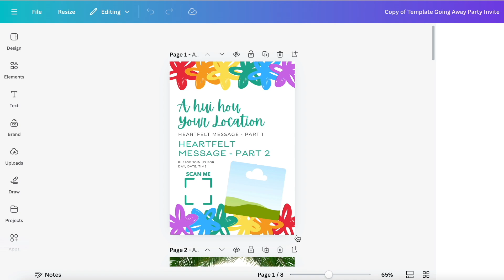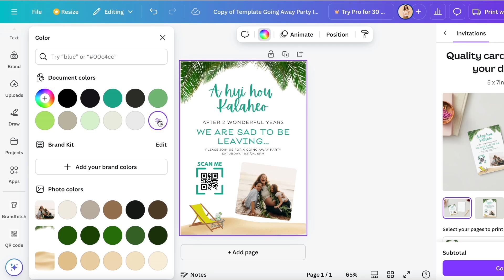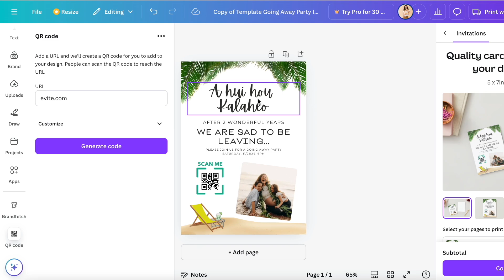Let's design a farewell card in Canva! **Tutorial**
This is the template I created for our going away party last year... there are three different designs to choose from. Everything is fully customizable. Remember to erase what you aren't using. Hope you like it!

This was a quick tutorial for how to easily edit this goodbye party invitation within the FREE version of Canva.

Link to purchase for just $1.50 during my grand opening sale

AMAZON STOREFRONT:

LifesSwell.com